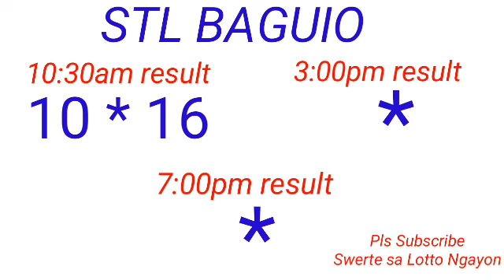STL - BAGUIO,BENGUET March 29, 2023 1ST DRAW RESULT